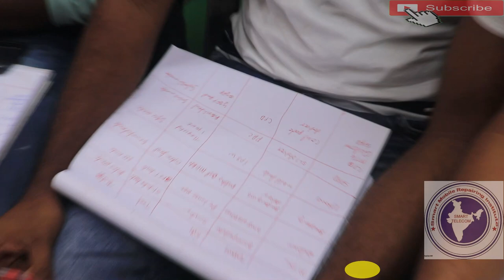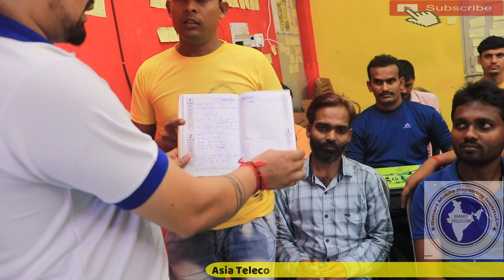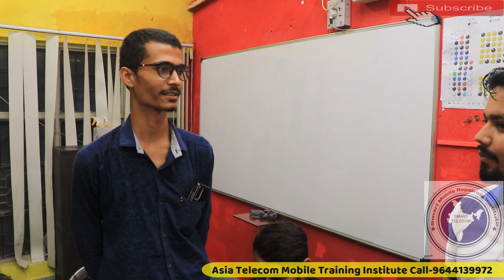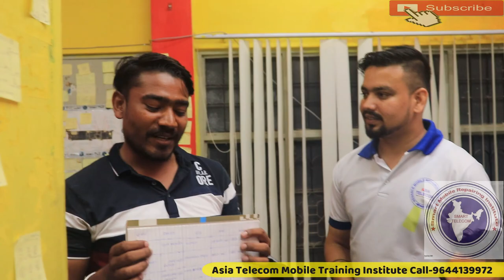Asia Telecom Software Class Review | आखिर क्यों सॉफ्टवेयर क्लास ज्वाइन करें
आखिर क्यों सॉफ्टवेयर क्लास ज्वाइन करें | Asia Telecom Software Class Review

• Asia Telecom Software Class Review All Students
• Mobile Software class
• Mobile Software Solution
• Mobile me software kaise Dale
• Asia Telecom Students Software class Review 11 Year ka experience vo Jiro..

AsiaTelecom
Software_Training
Emmc/EMCP/UFS_Training
Hardware_Chip_Level_Training

➡ Specialty
• 12 Hour Full Day Practical Classes
➡ Daily Class Timing Total- (8AM to 8PM )
• 8AM -11AM Particle Class Hand-skill
12PM to 5PM Theory Class
5:30PM to 8PM Particle Class - Tracing Fault finding

📲 Book
➡Advance Mobile Flashing Software Book buy Link (Hindi/English)